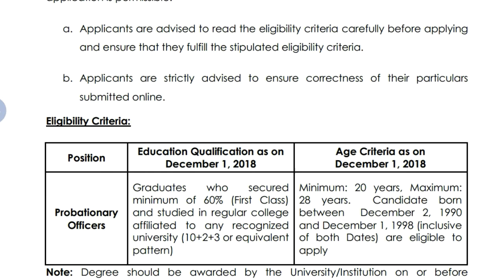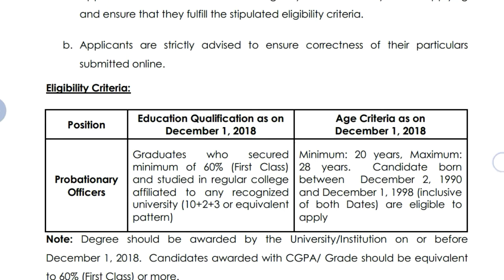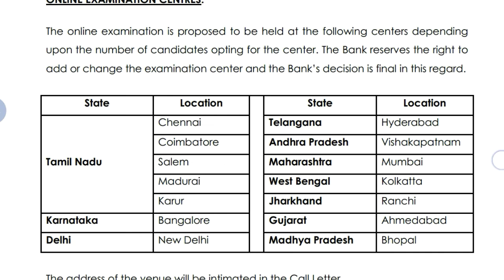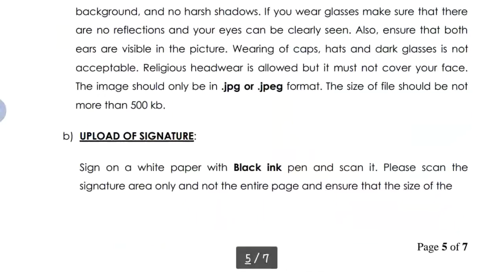Lakhsmi Vilas Bank Recruitment Notification || Bank Jobs 2018 || Online Application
Hey guys!

This video all about Lakhsmi Vilas Bank Recruitment Notification || Bank Jobs 2018 || Online Application || Government Job 2018 |Private company Job 2018| Latest job information| Sarkari Nakri 2018 Check my all latest videos subscribe my channel for watch more video and support this channel.